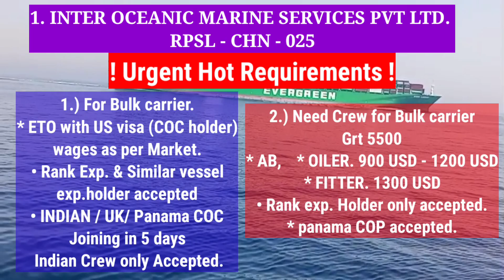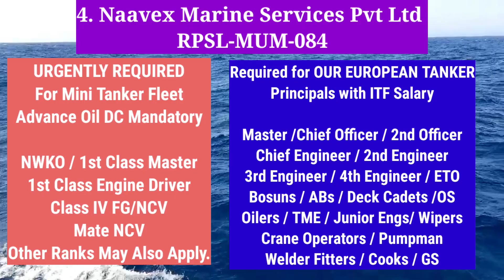All Ranks Urgent Job Vacancies In Merchant Navy | Main Fleet Ships | Offshore Ships | Shipyards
merchant navy salary I merchant navy life | merchant navy bharti
job I stcw course job vacancy I stcw work in ship | stcw job | stcw ship jobs | stcw jobs for freshers | stcw cdc job I merchant navy stcw job I open cdc job | open cdc to officer | open cde | open cdc in merchant navy | open cdc future | marine jobs Offshore Vessel  Lifestyle Shipyard job vacancies Offshore Job Vacancies | the navy quora

SHIPYARD VACANCY IN UAE

CARPENTER TBH | CARPENTER TBH FOREMAN
BLAST PAINTING | BLAST PAINTING FOREMAN
STEEL FABRICATORS |  MECHANICS TBH
MECHANICS TBH SUPERVISORS | RIGGERS TBH
STEEL FABRICATORS FOREMAN
RIGGERS TBH SUPERVISORS
STEEL WELDERS | STEEL WELDERS FOREMAN
ELECTRICIAN TBH | PIPE FABRICATORS
PIPE FABRICATORS SUPERVISORS

Master / Chief Officer / 2nd Officer
Chief Engineer / 2nd Engineer /
3rd Engineer / 4th Engineer / ETO
Bosuns / ABs / Deck Cadets / OS
Oilers / TME/ Junior Engs/ Wipers
Crane Operators / Pumpman
Welder Fitters /Cooks / GS
DECK CADETS